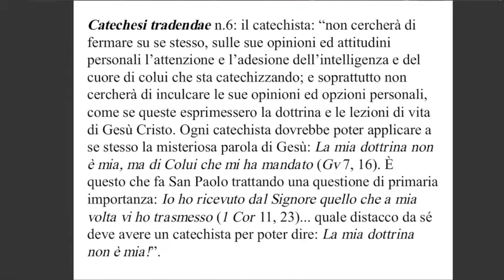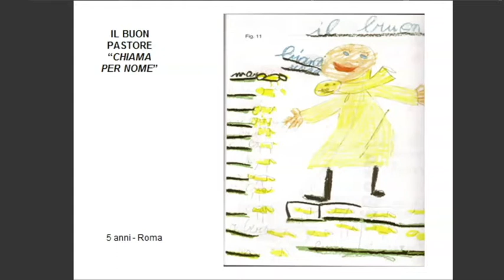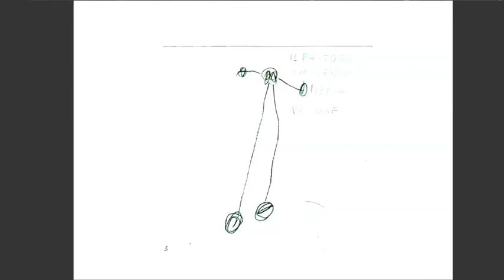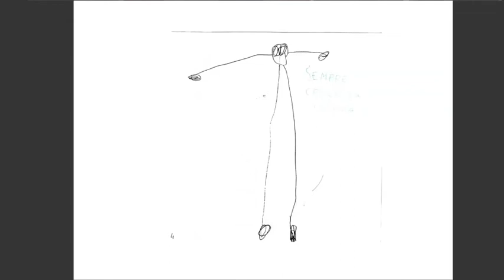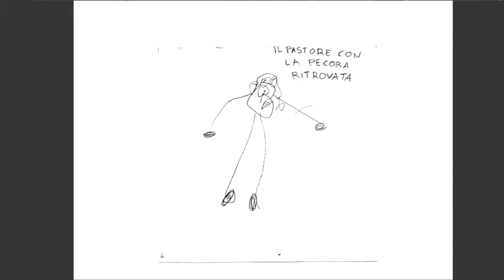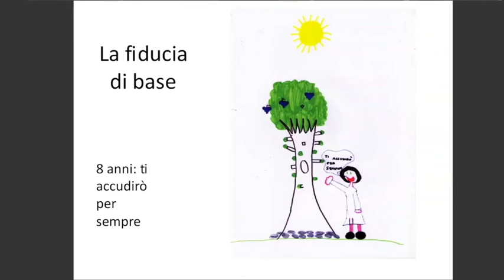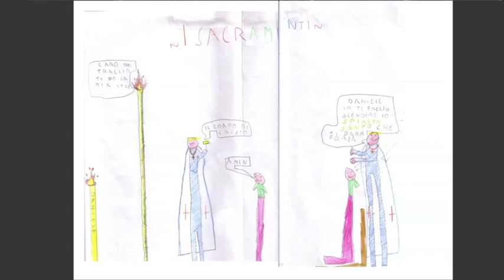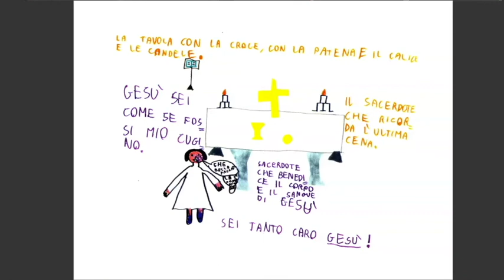Introduzione alla Catechesi del Buon Pastore 4/7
Annunciare il Vangelo ai bambini: quarta lezione online del corso di introduzione alla Catechesi del Buon Pastore organizzato dall’Ufficio catechistico di Roma e dal Centro di catechesi del Buon Pastore a Roma. Il corso è stato tenuto da gennaio a marzo 2021 da Francesca Cocchini, catechista e formatrice del Buon Pastore e professoressa di Storia del Cristianesimo all’Università “Sapienza”.
Queste sette lezioni costituiscono una semplice introduzione generale: la formazione vera e propria si svolge in presenza e approfondisce la teologia e la pedagogia, i contenuti e il metodo della catechesi.

La catechesi del buon Pastore ha avuto i suoi primi inizi a Roma, nel 1954, per opera della prof.ssa Sofia Cavalletti e dell'educatrice montessoriana Gianna Gobbi, con un piccolissimo gruppo di bambini. Rimasta limitata per il primo ventennio a Roma e, grazie ai corsi di formazione per catechisti che si sono costantemente svolti, anche a pochi altri centri in Italia, ha cominciato a diffondersi all’estero dopo il primo corso per catechisti svoltosi negli USA nel 1975, a cui ha fatto seguito un altro primo corso a Città del Messico nell’anno seguente. Da allora la diffusione è diventata inarrestabile, e ora è presente nei cinque continenti.

Bibliografia di riferimento:
- Sofia Cavalletti, Il potenziale religioso del bambino. Descrizione di un’esperienza con bambini da 3 a 6 anni, ed. Città Nuova, Roma 2017 (IV edizione).
- Sofia Cavalletti, Il potenziale religioso tra i 6 e i 12 anni. Descrizione di un' esperienza, ed. Città nuova, Roma 1996.
- Sofia Cavalletti, La catechesi del Buon Pastore. Antologia di testi scelti (a cura di Francesca e Patrizia Cocchini), ed. Dehoniane, Bologna 2015.